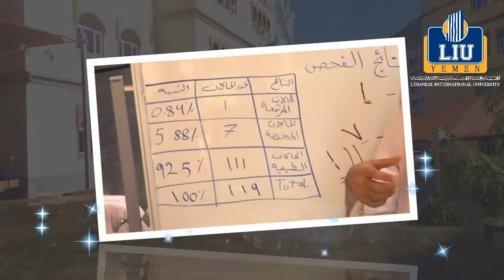1st clinical pharmacy day liu yemen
1st clinical pharmacy day in Lebanese International University in Yemen is activity that done by expert and good volunteers students in university for first time, aimed to educate and help another students and employee in university about some common diseases and health situations.